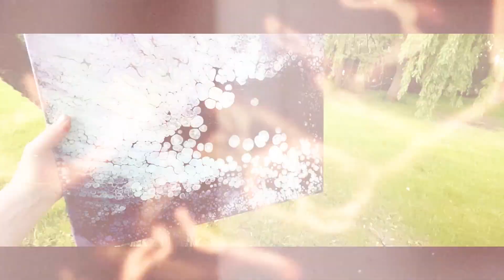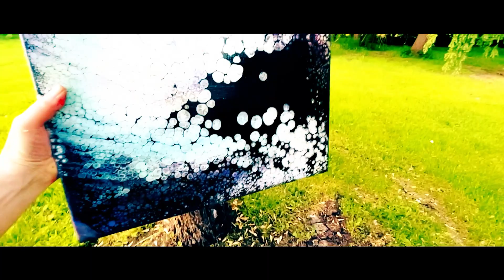Acrylic Pouring Techniques: Puddle, Pearl and a Dump and Swirl 140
This pour utilizes 3 techniques.  These are the puddle pour, the pearl pour, and the dump and swirl technique. It is on a level 3 - 14" x 18" canvas purchased from Michaels.

Pouring medium for the colors contains floetrol, GAC and Liquitex. The white and black are the Artist's Loft brand.  The white also contains a small amount of DecoArt satin enamel.  Pigments are first mixed in with ColourArte Vivid Enamel, and then mixed with the other ingredients.
ColouArte: Enchanted forest, Egyptian blue, amethyst queen, indian spice, burmese red, mango, frog prince, and black emerald.

As you can see, this is not the canvases first go around.  This was my last chance, as it was getting too many layers of paint on it.  I am thankful it turned out, and am looking forward to finding it a new home.

Cups

3 ounce paper no lid
3 ounce plastic no lids
*4 ounce plastic with lids
6 ounce glass jars with lids.

Paint

Bottles

8 ounce graduated bottles
12 ounce
32 ounce

*2 tier lazy Susan for storing leftover paint.
*Screw in hooks

TOOLS

ColourArte: whitedogart822
Eye Candy pigments: whitedoggallery

**Well-made Spinner created by @WinterStromArt. I have tried other spinners, and this is the best……

list=PLjdOhOXMm-5J2TO68KaoR6zKaa90rvBss

Pearls